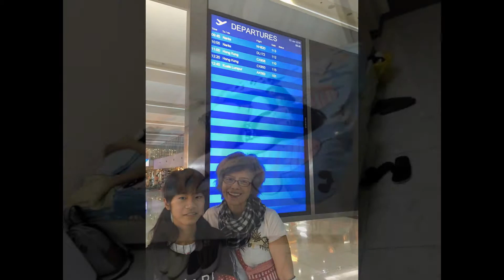'15-'16 Iloilo Philippines Tour Keity Ver. - E-com/Leoya